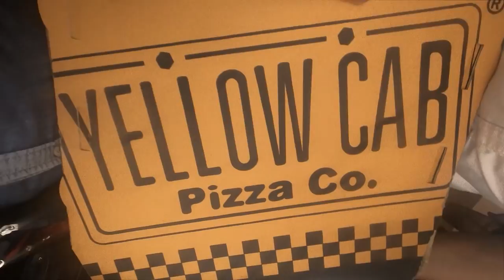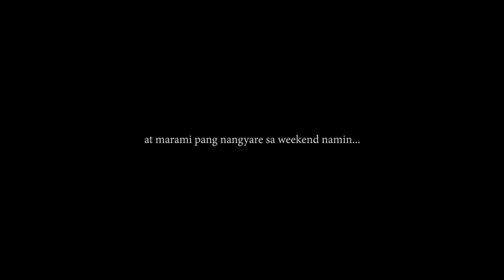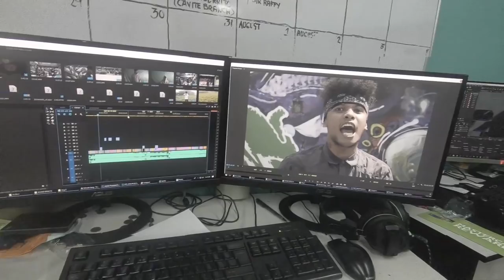CONG TV PINOY SUPERHERO FILM PROJECT (VFX TEAM)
Ito na ang simula ng Rebolusyon!!!

Meet the finest underrated artist!